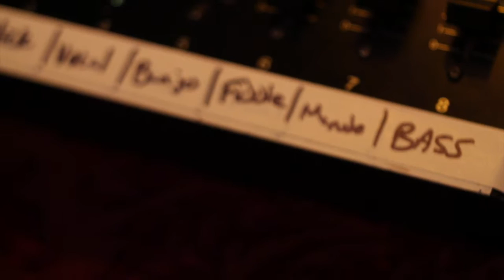Nefesh Mountain debut album release teaser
Album Release Teaser video from Nefesh Mountain.